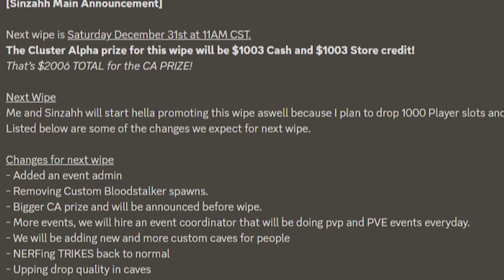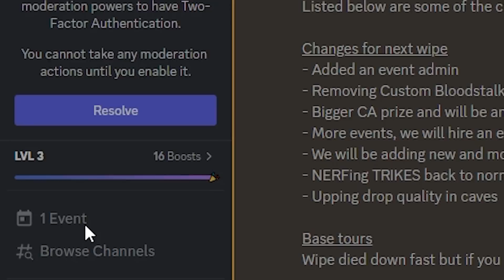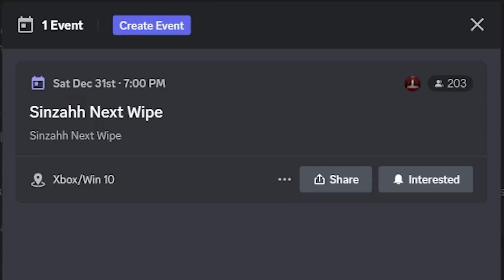I Lived In An Alpha Tribe Base Location - ARK (Movie)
I was invited to play with an alpha tribe in ARK Survival Evolved PvP with more than 50,000 hours of experience. The experience I got from raiding, claiming our overpowered base location and dominating the server all the way to the very end was one like no other.

Channel Art/Design